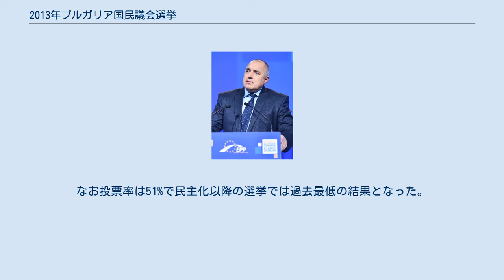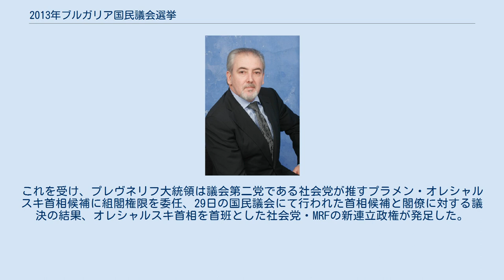2013年ブルガリア国民議会選挙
2013年ブルガリア国民議会選挙は、ブルガリア共和国の立法府であるブルガリア国民議会（一院制）を構成する議員を全面改選するために行われた選挙。
2013年5月12日に投開票が行われた。
 定数240議席を45の政党や政党連合が争った。
本来は国民議会議員の任期が満了する7月に選挙が行われる予定であったが、ボリソフ内閣の財政緊縮政策による電気料金・暖房料金の高騰や失業率が8年ぶりの高水準に達した ことに不満を抱いた市民らによる大規模な抗議デモをきっかけに、2月20日にボリソフ内閣が総辞職を表明。
3月12日にプレヴネリエフ大統領がマリン・ライコフ駐フランスブルガリア大使を首相とする暫定政府人事の発表と、国民議会選挙を前倒しで行うことを表明し、3月13日の大統領令に基づいて3月15日に国民議会を解散したことにより、5月12日に国民議会選挙が行われる運びとなった。
 政党登録が締め切られた3月27日時点で71政党が登録を行ったが、最終的に38の政党と7つの政党連合が選挙に参加した。
以下に主な政党や連合について取り上げる。
 「ヨーロッパ発展のためのブルガリア市民」（GERB）が約100議席を獲得し第1党となるが、過半数には届かず連立政権になる見通し、と報じられた。
 選挙の結果、GERBと「ブルガリアのための連合」、MRF、アタカの四政党が議席阻止線である得票率4%以上の得票を獲得して議席を獲得した。
選挙前の与党であったGERBは97議席と議席を減らしたものの第一党を維持、社会党を中核とする「ブルガリアのための連合」は84議席で前回減らした議席を大幅に回復、トルコ系住民主体のMRFが36議席で第3党、GERBと閣外協力を組んでいたアタカは23議席で第4党となった。
この結果、与党系（GERB・アタッカ）と野党系（ブルガリアのための連合・MRF）が共に120議席で与野拮抗状態となった。
なお投票率は51%で民主化以降の選挙では過去最低の結果となった。
 選挙の結果を受け、5月23日、プレヴネリフ大統領は憲法の規定に基づき議会第一党となったGERBに組閣権限を委任したが、GERB側はアタカとの閣外協力を解消したこともあり組閣できず、大統領側に組閣権限を返上した。
これを受け、プレヴネリフ大統領は議会第二党である社会党が推すプラメン・オレシャルスキ首相候補に組閣権限を委任、29日の国民議会にて行われた首相候補と閣僚に対する議決の結果、オレシャルスキ首相を首班とした社会党・MRFの新連立政権が発足した。